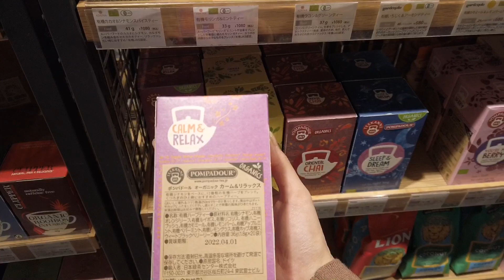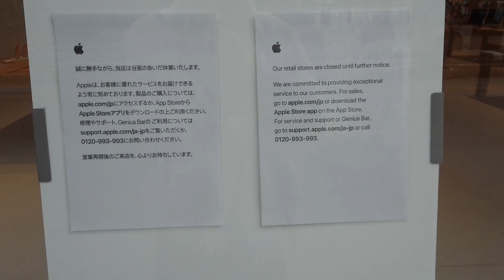【厳しい現状】「緊急事態宣言」直前の都内と、私の収入 #20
川辺ちゃんねるをご覧いただきありがとうございます！
［今回の動画］
本日４／7日本で緊急事態宣言が出ました。この動画では、宣言が出る直前のお昼の東京駅の様子と、フリーランスで収入がゼロになった私の現実をお伝えします。